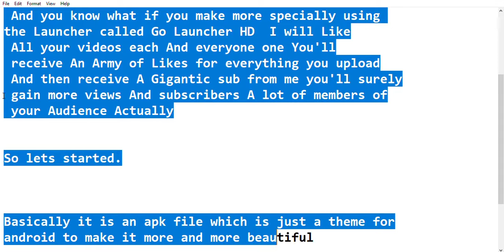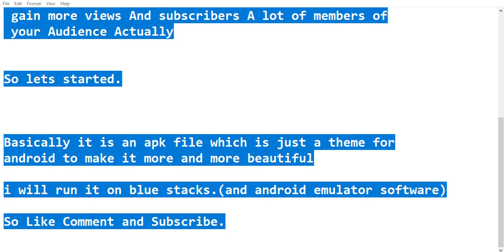Go Launch HD review for Android 01 || Hussain Works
In this video i will tell you about go launch HD which is basically a theme app for android to make it more and more attractive.

so,